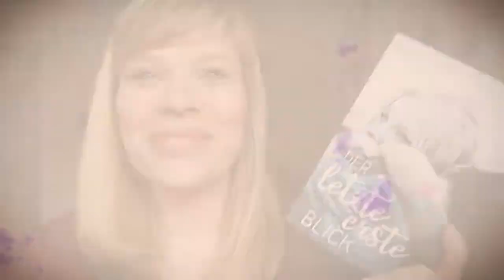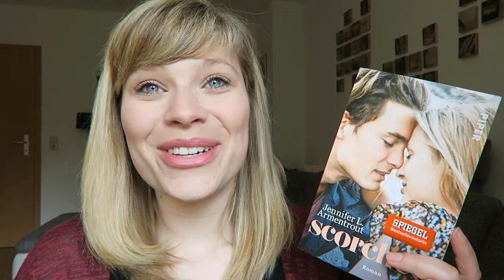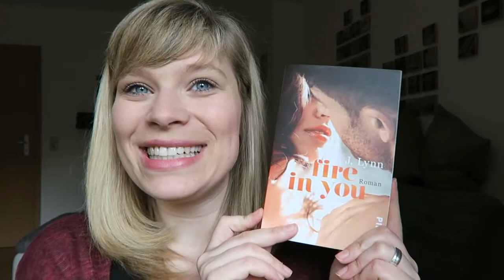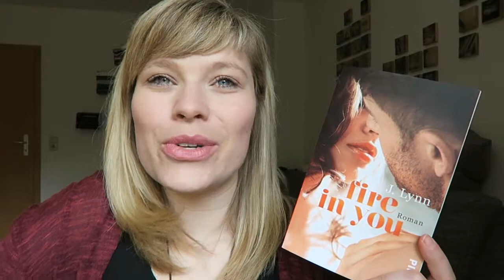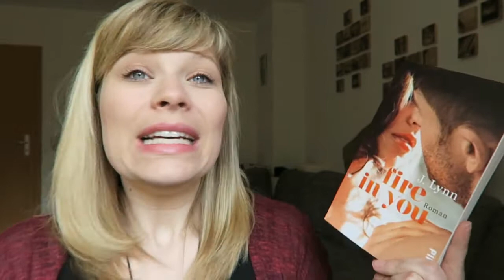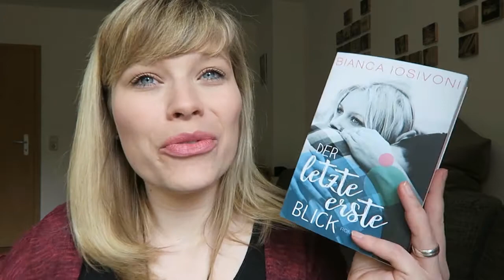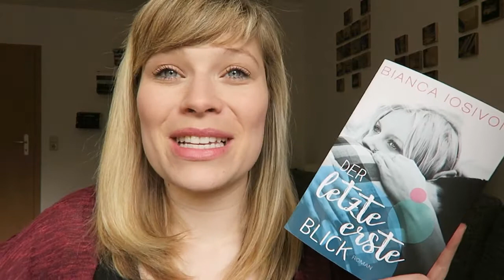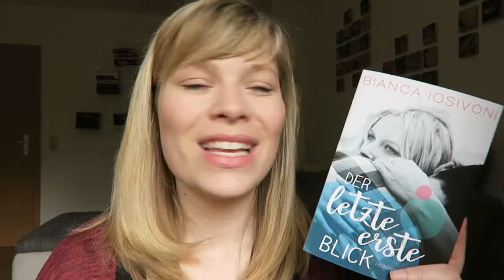Die letzten Drei - Scorched // Fire in you// Der letzte erste Blick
Die Bücher:
Scorched - Jennifer L. Armentrout

Ein Gratis Hörbuch von Audible: